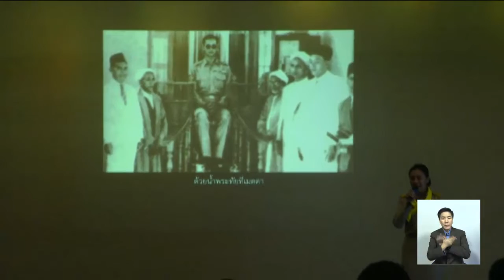วิทยากรจิตอาสา 904 วปร. บรรยายให้ความรู้ข้าราชการยุคใหม่"กรมประชาสัมพันธ์"